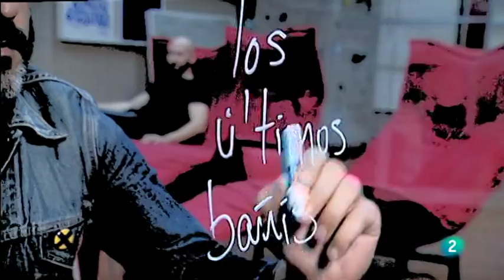LOS ULTIMOS BAÑISTAS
Conciertos de Radio 3